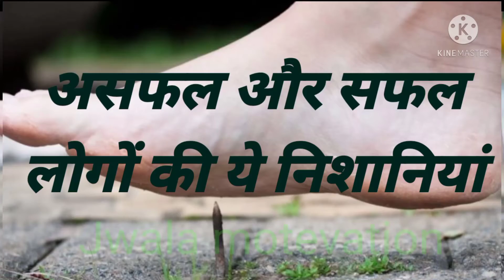यह वीडियो आपके Life में success की आग लगा देगी [by Jwala motevation]🌹🌹🌹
जीवन में सफल होने के 13 बेहतरीन टिप्स

हमेशा बड़ा सोचो ...

यह पता लगायें कि आपको क्या करना अच्छा लगता है और उसी काम को करें ...

अपने जीवन को संतुलित बनाना सीखें ...

असफलता से मत डरो ...

सफलता का दृढ निश्चय करो ...

कर्मठ बनो ...

विवाद से बचें ...

नए विचारों, नयी योजनायें अपनाने में घबराएँ नहीं

🌹🌹🌹by
🌹🌹🌹🌹🌹 Jwala motevation